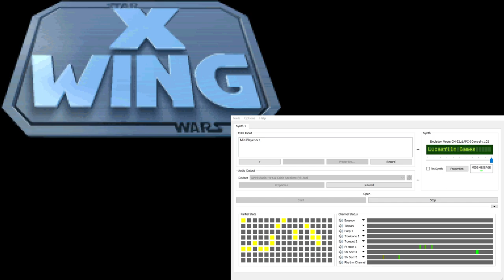X-Wing Super-CM-32L OST - Torture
This track plays if your craft is destroyed and you are captured by the Empire. Includes a complimentary interview with Lord Vader!